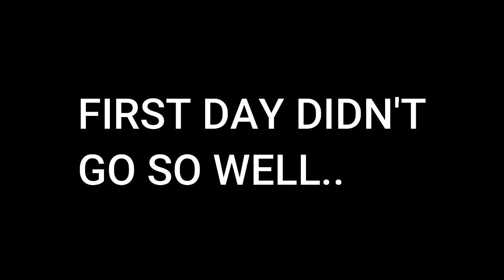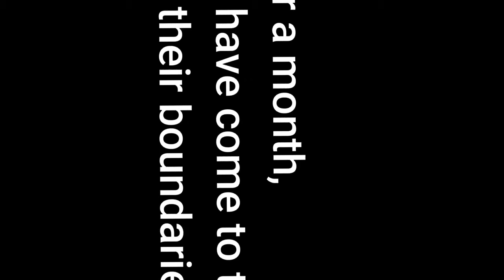My cats hate each other || Persian cats